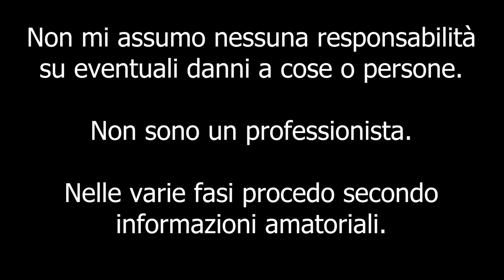Montaggio Cover Freno a Mano in Carbon Look BMW E46 [How to install hand brake cover] PROJECT-K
Ciao a tutti bombers e bentornati sul canale. Oggi finalmente il primo video in cui andrò a fare il primo upgrade a Karine, e mi occuperò di rivedere gli interni. Buona visione :)